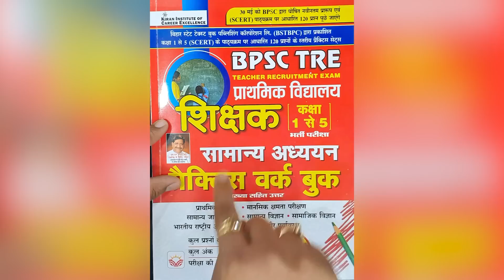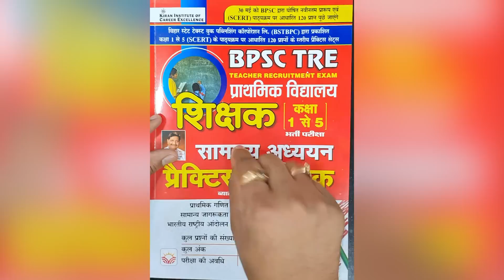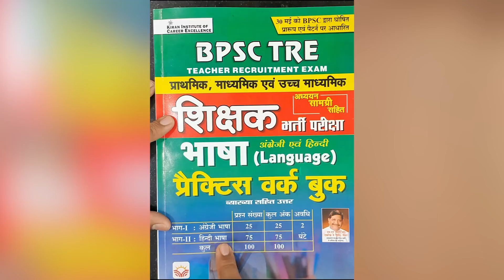Bihar दारोगा सिपाही का आखिर कब आएगा विज्ञापन? CSBC को अधियाचना गए हुए एक महीने से ज्यादा!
BPSC Shikshak Class 1 To 5 Samanya Adhyann Best Book
1.
2.

BPSC TRE Shikshak Exam Language Bhasha Paper Book
1.
2.